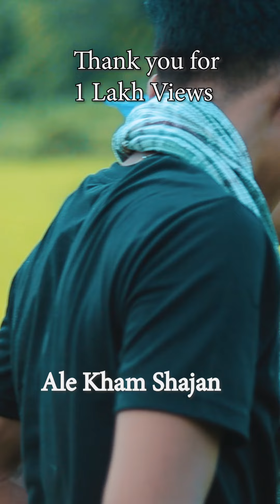Tieng Thlim i Actress Bahun | Ale Kham Shajan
Enjoy and do give us comment of what your though is.

Khublei Shibun

Starring
Bahun Tado

Vocalist
Khraw Umdor

Music Arrangment:
David Music Studio

Camera and Edting
David Film Studio

Music Track
David Music Studio

Lyrics
David Donbok Kharkongor